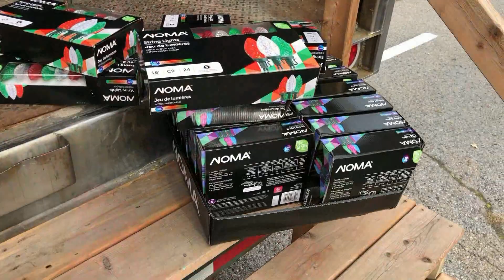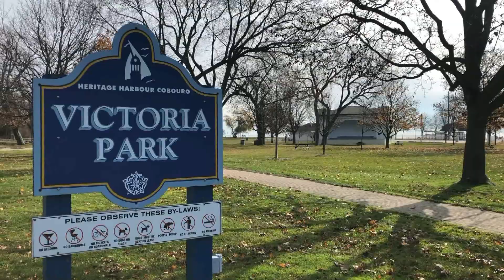Christmas Magic November 13, 2020